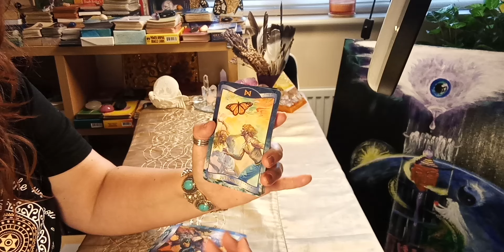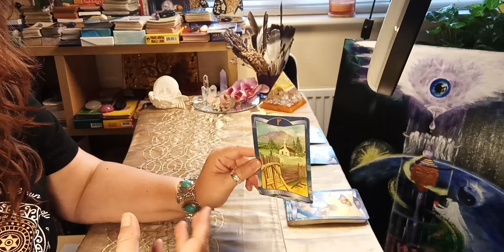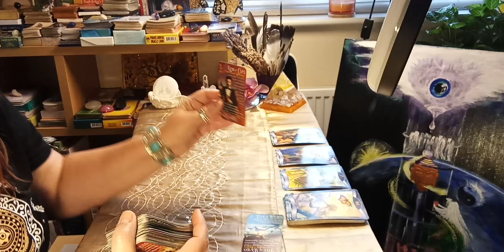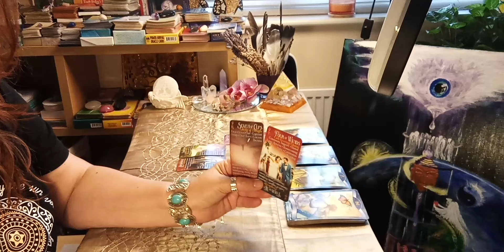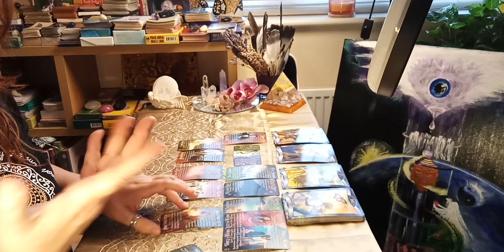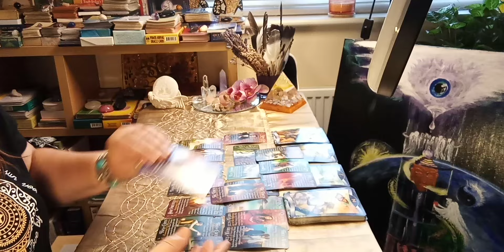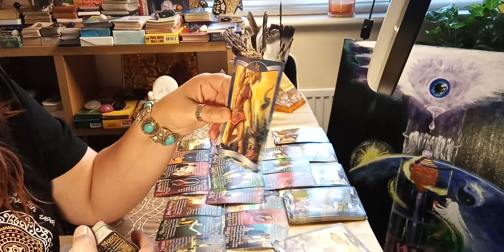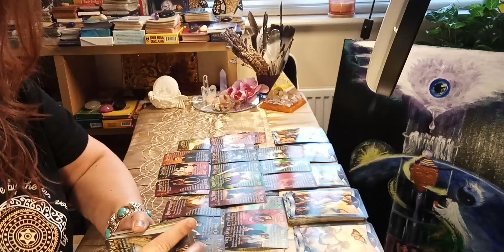Virgo Love Potential: October 2024 Horoscope & Relationship Insights - The chance to glow up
Unlock Your Virgo Love Potential: A Must-Watch October 2024 Horoscope & Relationship Insights! Are you ready to transform your love life this October? Dive into the profound insights of your Virgo love horoscope and discover the incredible chances awaiting you! Our expert guidance from the Moon Goddess Oracle will illuminate your path towards understanding relationships, romance, and even embracing self-love. If you're a Virgo seeking clarity in your personal life, this video is tailored just for you! See more below.

- Astrological Overview: Unlock the major influences affecting Virgo this October, including pivotal planetary alignments and lunar phases.
- Love & Relationship Guidance: Learn how the cosmic energies this month impact your romantic endeavors.
- How to Glow Up: Practical tips on harnessing the energies of October for personal growth and revitalizing your relationships.
- Healing Strategies: Discover essential steps to mend past relationship issues and nurture a loving bond with yourself.

- Free Resources: Don’t miss the exclusive offer to claim your FREE relationship guide: "Healthy Relationships - The Red & Green Flags."

Why October is Special for Virgos?
October brings a transformative energy with significant astrological events, perfect for Virgos to embrace clarity in love and personal breakthroughs. It's about harnessing the momentum of self-improvement while tapping into the shifting cosmic energies. Let the magic of the season help guide you towards fulfilling relationships and deeper self-understanding!

Join the Community: Become part of our vibrant community of empowered individuals! Sign up for the Energy Optimiser Membership to channel positive energies and manifest your dreams in love, wealth, and wellness through guided practices. It’s time to take that next step forward in your life!

- Book your private reading session for a deeper dive into your horoscopes and explore the facets of your love life more intricately. PRIVATE READING
- Experience our specialized healing sessions designed to clear emotional blockages and amplify your love vibration. HEALING Sessions

Don't Miss This Opportunity: This October, embrace your potential for change, growth, and love. Understanding the cosmic forces at play can empower you to make informed choices that elevate both your relationships and self-love. Watch now and embark on a transformative journey toward romantic fulfillment and personal growth!

Your love life is only a click away from profound transformation!